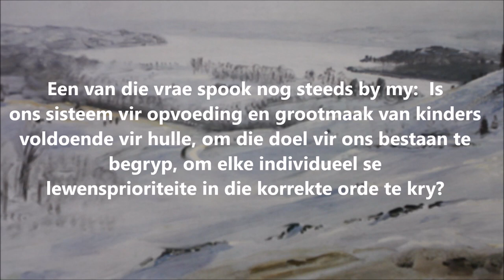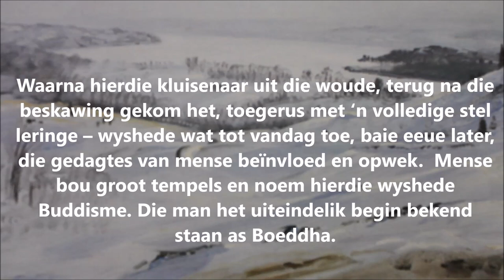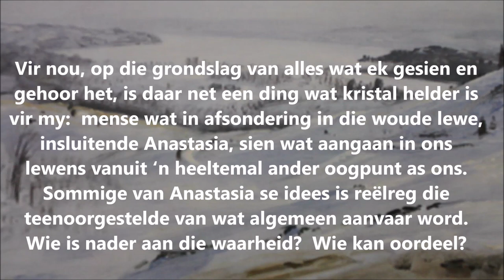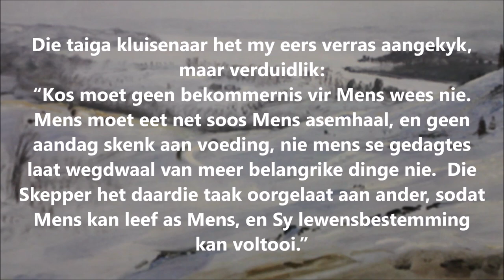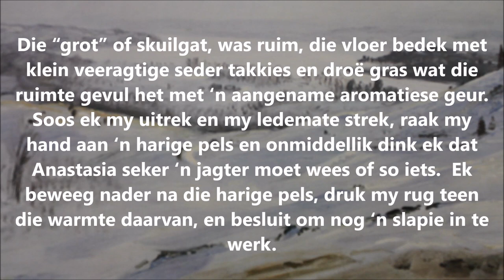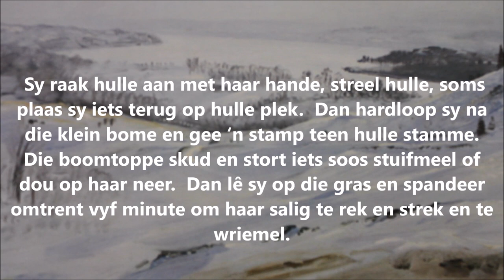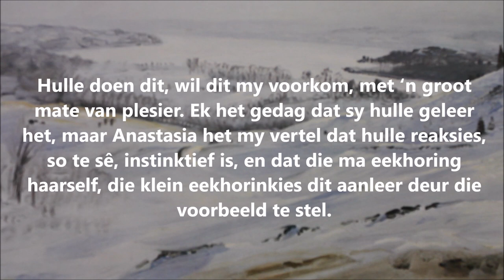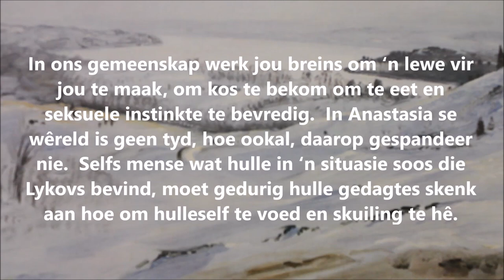ANASTASIA Hoofstuk 4 - WIE IS HULLE? 5 - ‘N SLAAPKAMER IN DIE WOUD en 6 - ANASTASIA SE OGGEND?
10 Boeke geskrywe deur Vladimir na aanleiding van sy ontmoeting met 'n kluisenaar genaamd Anastasia wat oor ongewone wysheid beskik.

Vertaal vir al my vriende wat nie Engels magtig is nie.

Ondersoek alles, en behou die goeie...

Deel asseblief en gooi 'n opwaartse duimpie.

Hieronder volg voetnotas van sekere woorde wat baie moeilik vertaalbaar is of persone van Rusland wat gemeld word in die boek.

1*toevallig beteken die woord Akademie in Grieks – Bosse

2*Markus 1:13 – En Hy was daar in die woestyn veertig dae lank, terwyl Hy deur die Satan versoek is; en Hy was saam met die wilde diere, en die engele het Hom gedien.

3*Matt 17:1 – En na ses dae het Jesus vir Petrus en Jakobus en Johannes , sy broer, saamgeneem en hulle op ‘n hoë berg in die eensaamheid gebring.

4*Boeddha of Siddhartha Gautama (623 – 544 V.C) – ‘n lid van die koninklike Shakya familie, wie (volgens tadisie, ten minste) die rykdomme van sy eie familie verwerp het, en sy lewe gewei het aan die vermindering van die mensdom se swaarkry.  Hy word soms verwys na as Shakyamuni – ‘n kluisenaar vanuit die Shakyas.

5*Serafim Sarovsky (né: Prokhor Sidorovich Moshnin, 1759 – 1833, ‘n monnik van die Sarovsky Hermitage naby Tambov, wat die gawe van genesing en voorspelling gehad het.  Hy was spesifiek betrokke by die verbetering van die omstandighede van vroue en in die 1820’s het hy gehelp om die Holy Trinity Serafimo-Diveevo vroue klooster te stig.  Heilig verklaar in 1903, is hy nou een van die mees gerespekteerde heiliges van die Russiese Ortodokse Kerk.

6*Sergiy (né:  Varfolomei) Radonezhsky, 1314 – 1392 – ‘n klooster hervormer in die Rostov area, wat sy lewe gewei het vir broederlike liefde en die behoeftes van minder bevoorregtes te bevredig.  Hy het ook geskille tussen oorlogvoerende prinse opgelos.  In 1330 het hy ‘n klooster begin diep in die Radonezh Woud noord van Moskou. (nou die plek van die dorpie Sergiev Posad, tot onlangs genoem Zagorsk).  Hy was heilig verklaar in 1452.

7*getem – wat in hierdie konteks beteken dat hulle in ‘n wedersydse verhouding gebring is met die Mens.

.8*Akademiese kompleks – net buitekand Novosibirsk is daar ‘n hele dorp bekend as Akademgorodok (wat letterlik beteken Akademiese Dorp) – tuiste van die Siberiese tak van die Russiese Akademie van Wetenskappe asook die Novosibirsk Staats Universiteit – waar die professore en navorsers leef en werk.

9*(privaat-geopereerde kiosk – is die woorde gebruik in die oorspronklike vertaling, dit verwys na ‘n klein winkeltjie wat gewoonlik kos en baie ander items verkoop.  Dit is in privaat besit en word nie beheer deur die regering nie.  Hierdie tipe winkeltjies het begin opduik gedurende die laaste gedeelte van perestroika en is vandag nog populêr)